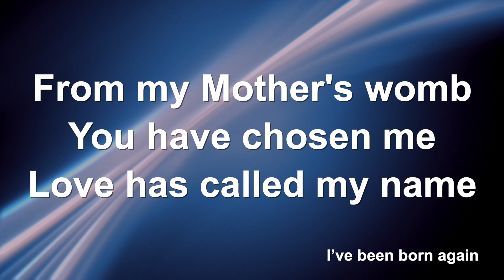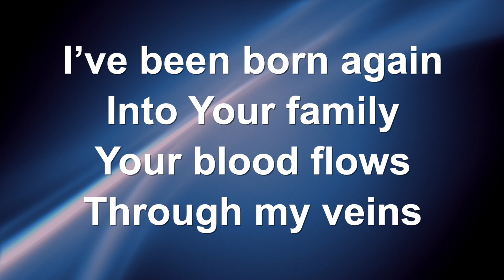No Longer Slaves (Piano) - Worship Lyric Videos (Preview)